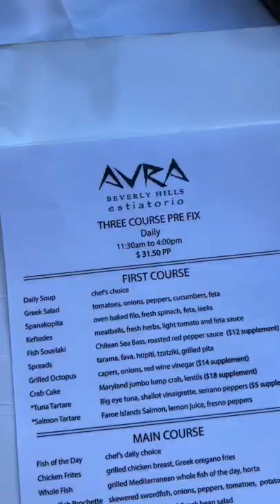Best kept Beverly Hills lunch secret!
A 3 course seafood focused lunch in Beverly Hills for only $31.50?!

Avra in Beverly Hills’ Greek Cuisine showcases a menu filled with fresh seafood options!